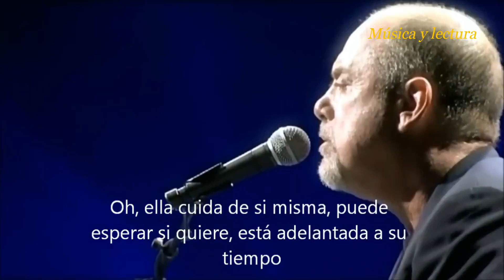BILLY JOEL - "She's always a woman" (Subtitulado)